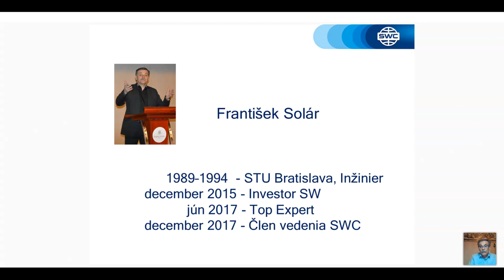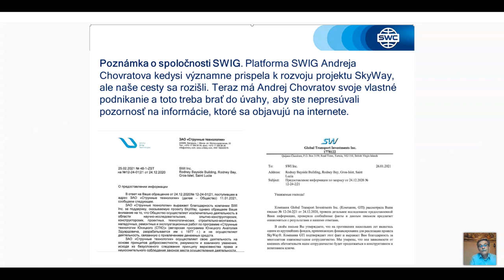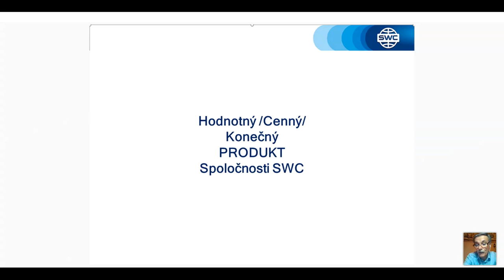Slovakia. Webinar 01.04.2021. Technický webinár pre registrovaných klientov SWC.